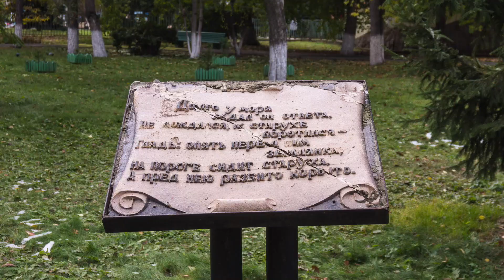Отдых для детей в парке с развлечениями!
Детский парк развлечений в городе Челябинске. Путешествия по родным местам.

Снимал видео 7 октября 2017 г
В Челябинске в парке им.Пушкина А.С. есть отдельный детский парк развлечений.
Вход для взрослых 40 руб, для детей 20 руб.

Есть различные качели-карусели и другие аттракционы. Понравились скульптуры сказочных героев - плохо только, что краска на многих облезла.

Ну и немного напрягают отдельные экземпляры персонала - родом из совка - с любимым выражением "Нельзя!"
Для примера, одна банщица, пардон, карусельщица увидела у меня в руках камеру и заорала - Здесь снимать нельзя!
Почему эти мастодонты не вымерли еще?

В остальном - приятное место для отдыха с детьми в центре города Челябинск!

Пишите в комментарии свои мнения и пожелания.